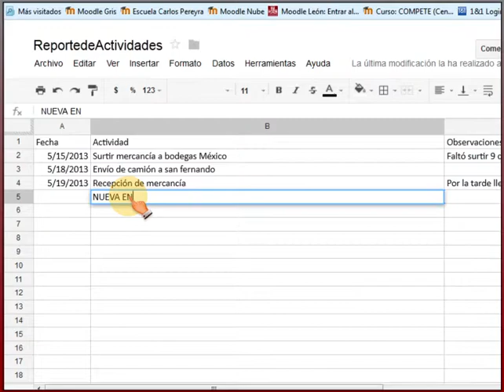Convirtiendo archivos de Office a formato editable en Google Docs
En este video se muestra como convertir una hoja de cálculo de Excel al formato de Google Docs, para editarla en línea.